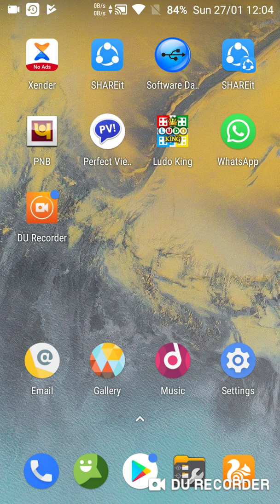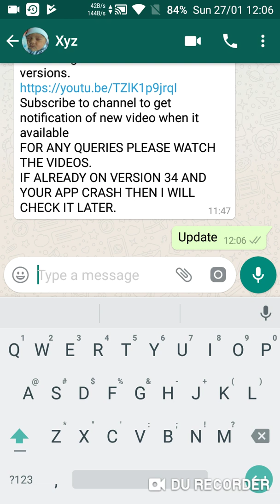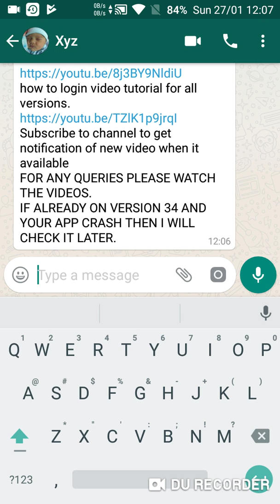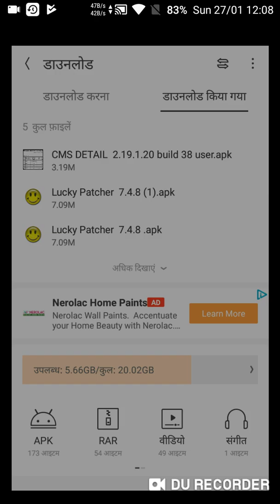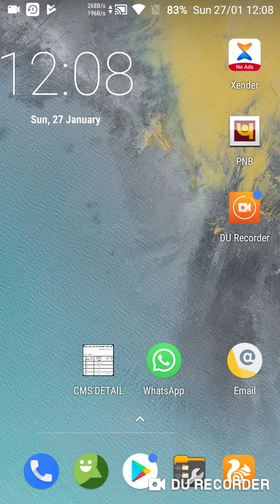CMS Detail : HOW TO DOWNLOAD CMS DETAIL APP V45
Friends, this video shows you how to download
the latest version of CMS Detail App V45.

if you found this video useful.